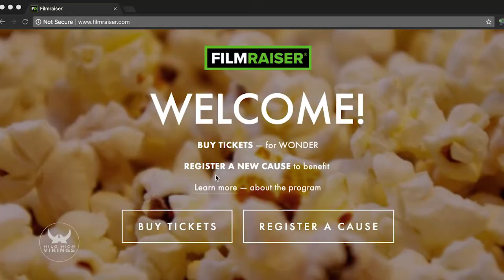HHS Hula Club Filmraiser - Wonder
Support the HHS Hula Club by pre-ordering tickets to see Wonder in theaters this weekend!

Go to filmraiser.com to buy tickets.

Hilo High School
556 Waianuenue Avenue
Hilo, HI 96720